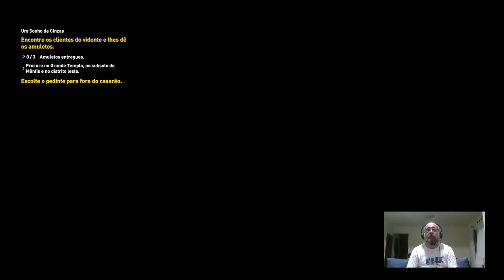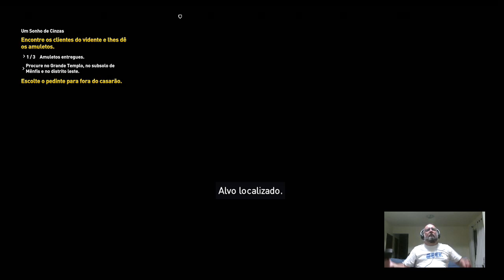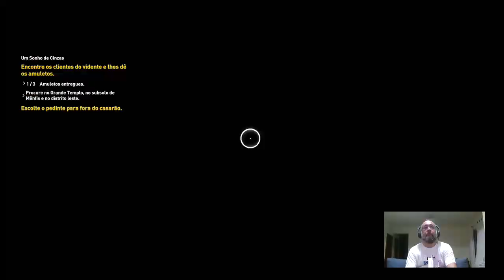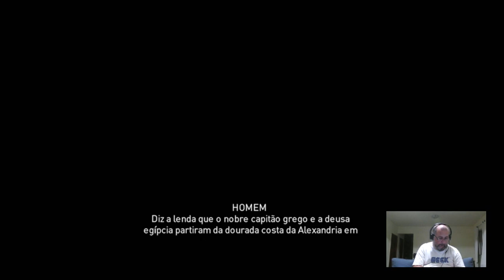Assassin´s Creed: Origins – Parte 15 – Nós Nerds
Estamos chegando  próximos ao fim da jornada. Bayek e Aya estão acabando com seus inimigos.